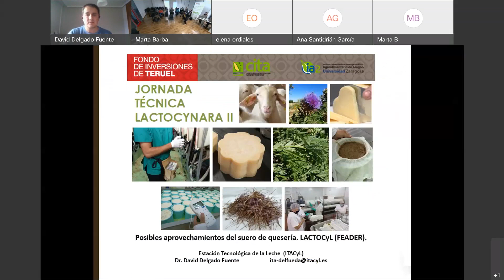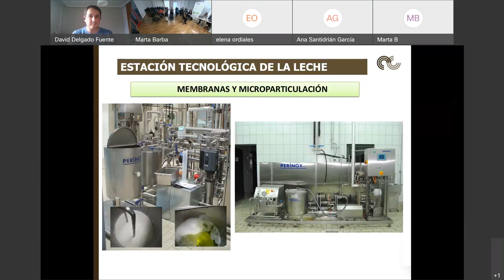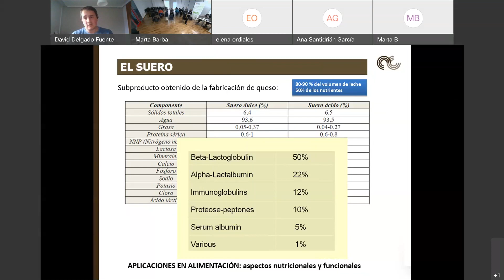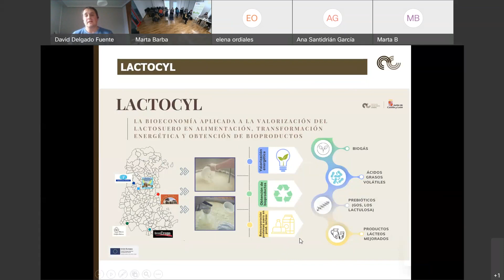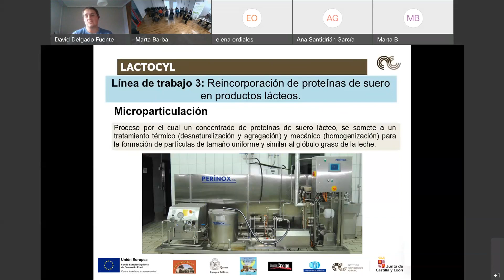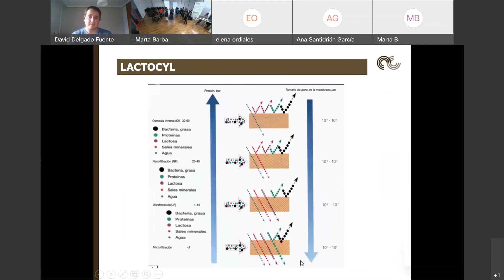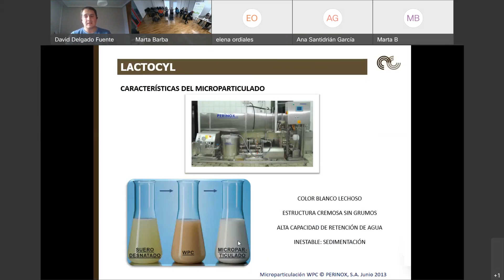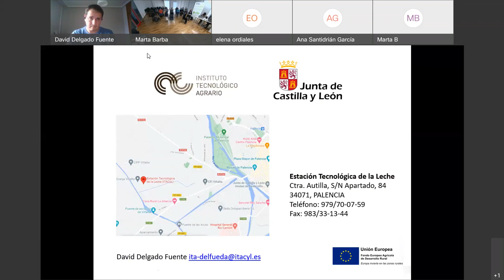David Delgado Fuente de ITACYL presenta los posibles aprovechamientos del suero de quesería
David Delgado Fuente, investigador Estación Tecnológica de la Leche. Instituto Tecnológico Agrario de Castilla y León (ITACYL) presenta "Posibles aprovechamientos del suero de quesería. Proyecto LACTOCYL (FEADER)" en la jornada LACTOCYNARA II que tuvo lugar en el Centro de Innovación en Bioeconomía Rural de Teruel (CITAte) el miércoles 16 de marzo de 2022.